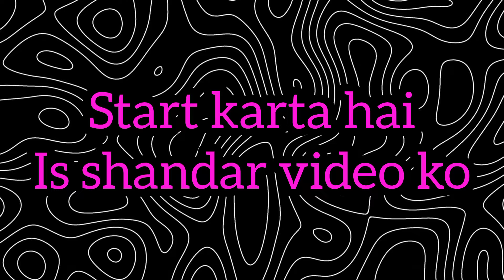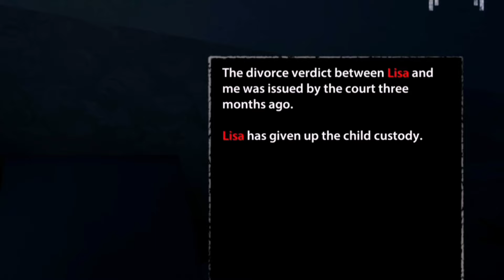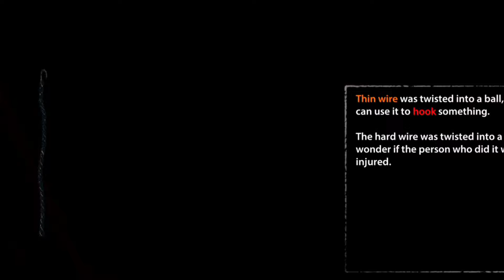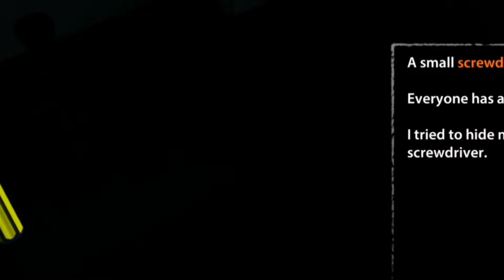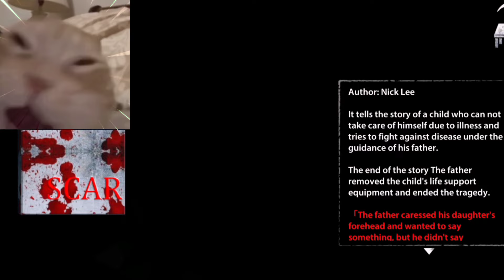CAN I ESCAPE FROM THIS HORROR LADY😱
CAN I ESCAPE THIS HOUSE | ENDLESS NIGHTMARE PART 1